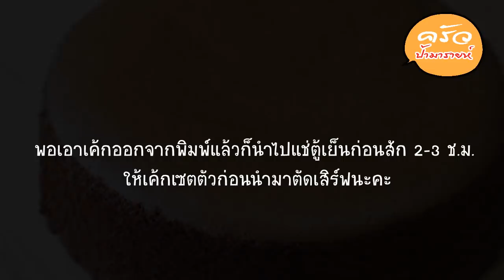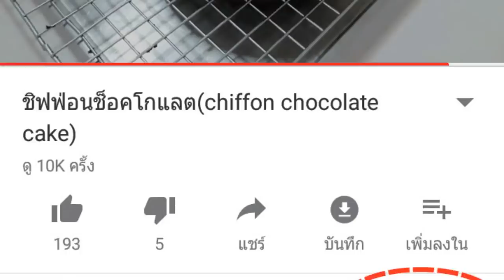ช็อคโกแลตชีสเค้ก Chocolate Japanese Cotton Cheesecake l ครัวป้ามารายห์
สูตร ช็อคโกแลตชีสเค้ก (Chocolate Japanese Cotton Cheesecake )ทำง่ายๆ
ขนาด 2 ปอนด์ค่ะ
ส่วนที่1
1.ครีมชีส 125 กรัม
2.น้ำมันพืชหรือคาโนลา  30 กรัม
3.นมสดหรือนมจืด 60 กรัม
4.แป้งข้าวโพด 30 กรัม
5.ไข่แดงเบอร์ 1 3 ฟอง
6.น้ำตาลไอซิ่ง 30 กรัม
7.ผงโกโก้ 10 กรัม
8.กลิ่นวานิลา 1/2 ชช
9.ดาร์คช็อคโกแลต 30 กรัม

ส่วนที่ 2
1.ไข่ขาวเบอร์ 1 3 ฟอง
2. น้ำตาลไอซิ่ง 35 กรัม
3.ครีมออฟทาร์ทาร์ 1/2 ช.ช.

อบอุณหภูมิ 145 ํ C  ไฟ บน-ล่าง เป็นเวลา 90 นาที
อบรองด้วยถาดน้ำร้อนนะคะ

น้ำตาลไอซิ่งป้าหมดเลยใช้น้ำตาลทรายแทน
คลิปนี้ไม่ได้ตัดเค้กโชว์นะคะ เพราะป้าทำเค้กคว่ำ 555+ อดเลย

Ingredients:
3 eggs yolks
125g cream cheese
30 g dark Chocolate
30 gcorn oil or canola oil
60 g  milk
30 g corn starch
10 g  Cocoa Powder
30 g sugar
1/2 tsp vanilla extract

3 eggs  whites
35 g sugar
1/2 tsp cream of tartar